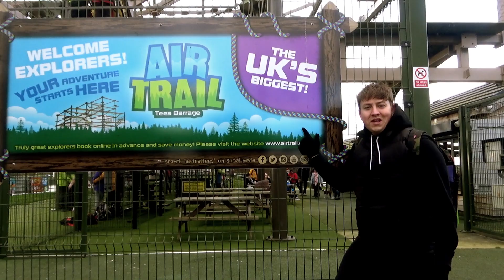👑UK'S BIGGEST SKY TRAIL🧗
ROYL take a trip to tees barrage at air trail! Where we take on the UK's biggest sky trail ropes course. The course features 4 levels, with many obstacles and 2 full length zip lines!

If your scared of heights. BEWARE!